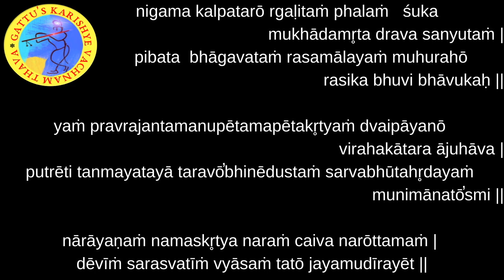Bhagavatam - Day 169 - English